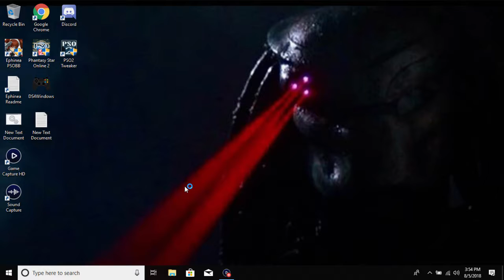unsealing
Description here.